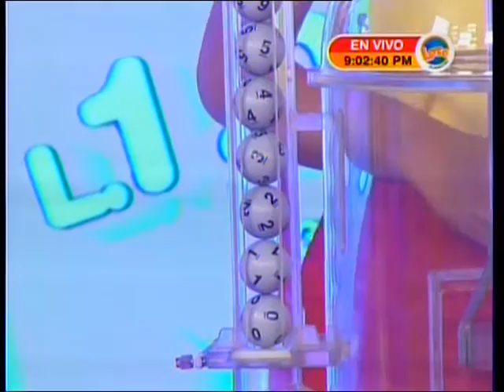Sorteo LOTO 9:00 pm 27 de Julio 2016